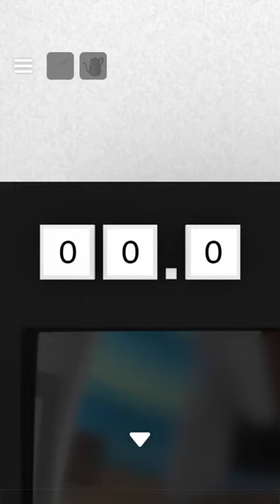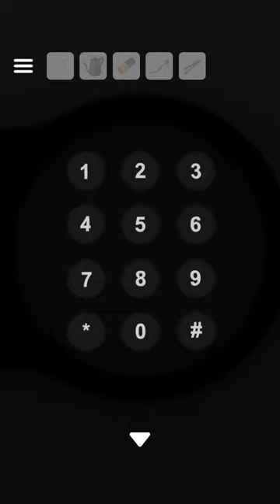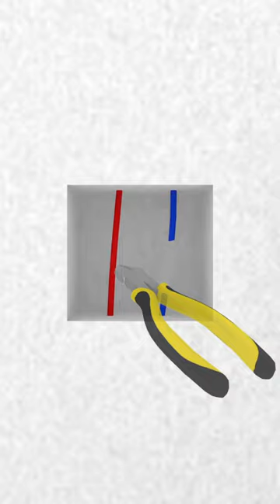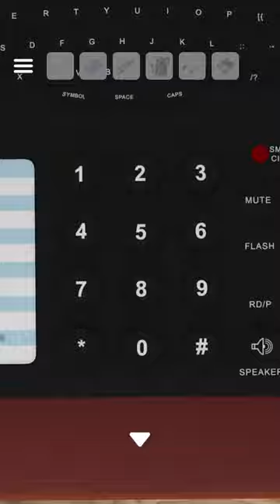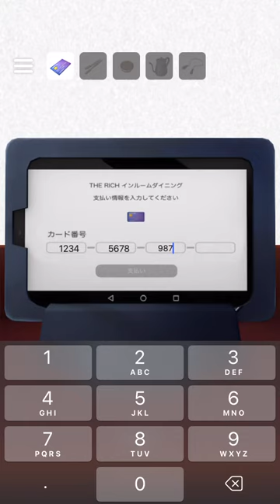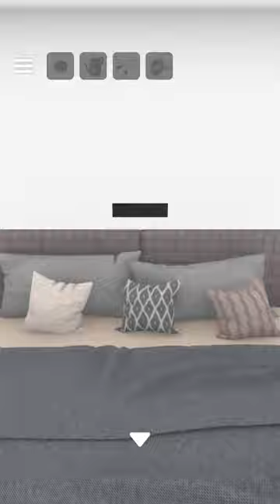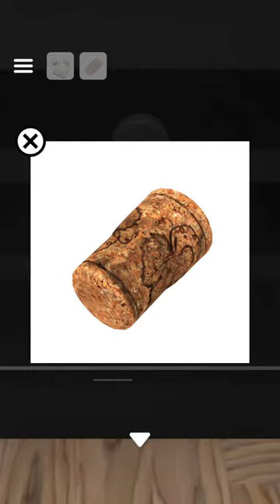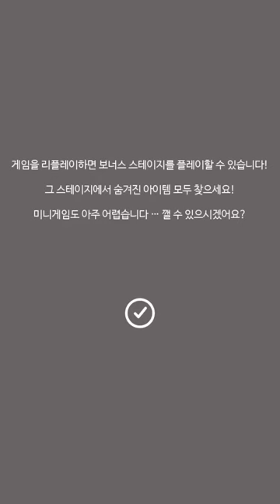Part2) 탈출 게임 오션프론트(Escape Game: Ocean Front, 脱出ゲーム Ocean Front ~海と空と水平線~) 공략 full walkthrough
탈출 게임 오션프론트(Escape Game: Ocean Front, 脱出ゲーム Ocean Front ~海と空と水平線~) 공략 full walkthrough

방탈출,Room Escape,Escape Room,Room Escape Game,walkthrough,Jammsworks,Jammsworks Inc,ocean front